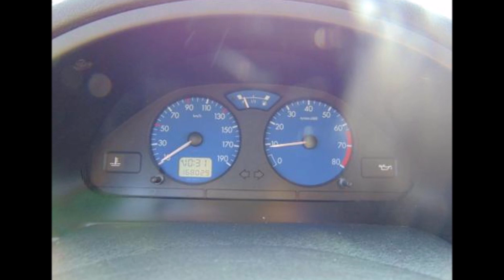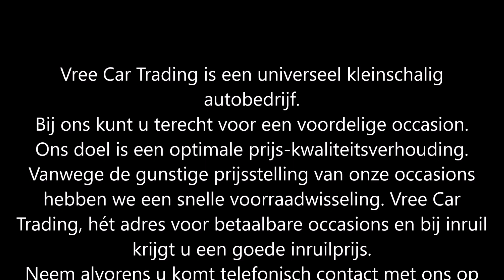SOLD Citroen Saxo 1.1I BJ2001 168 DKM | Vree Car Trading occasions hengelo gld | ©Henny Wissink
Citroen Saxo 1.1I | BJ2001 | 5 DEURS | SLECHTS 168 DKM NAP | SOLD / VERKOCHT!

Keurig nette en heerlijk rijdende Citroen Saxo!

Deze ruime 5 deurs auto is voorzien van elektrisch bedienbare ramen, centrale deurvergrendeling, toerenteller, radio cd speler met USB, airco, maar deze dient na gekeken te worden, trekhaak, en ga zo maar door! Kortom te veel om op te noemen.

De Citroen is heeft een originele en volledig aantoonbare kilometerstand van slechts 168029 kilometer, uiteraard is het teller rapport keurig aanwezig bij de Citroen, de distributieriem is vervangen bij 131 DKM, deze kan dus nog geruime tijd mee, rondom staat de Citroen op keurige lichtmetalen velgen met keurige banden, tevens heeft de Citroen nog een geldige APK tot en met 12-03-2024!

Kortom een zeer fijne zuinige, nette en betrouwbare auto voor nog vele jaren onbezorgd rijplezier!

Merk & Model, uitvoering; Citroen SAXO, 1.1 I
KM stand; 168.029 km NAP
Brandstof; Benzine
Bouwjaar; 2001
Transmissie; Handgeschakeld 5 versnellingen
APK tot; 12 maart 2024

Opties:
• Airbags
• Airconditioning
• Centrale vergrendeling
• Lichtmetalen velgen
• Metallic lak
• Radio
• Sportpakket
• Startonderbreker
• Trekhaak
• USB

Hummeloseweg 20
7255 AH Hengelo GLD